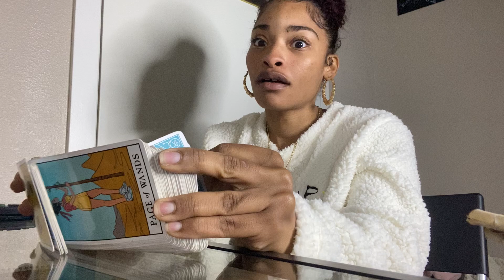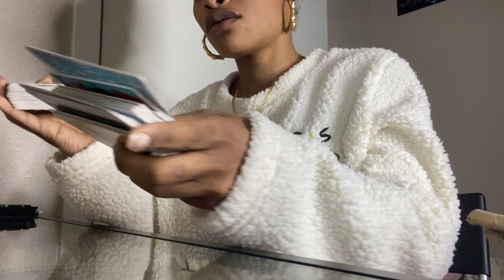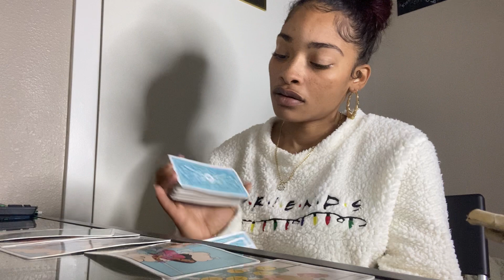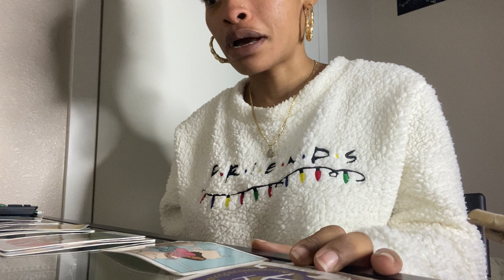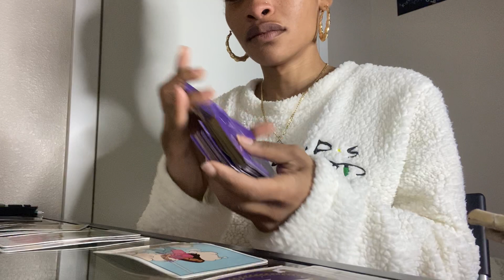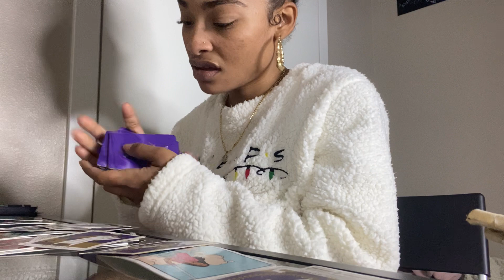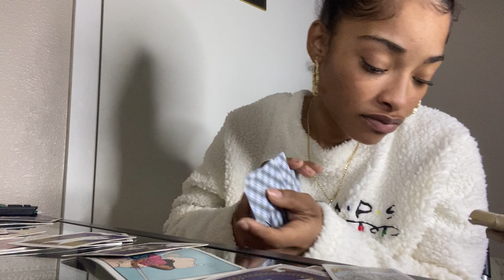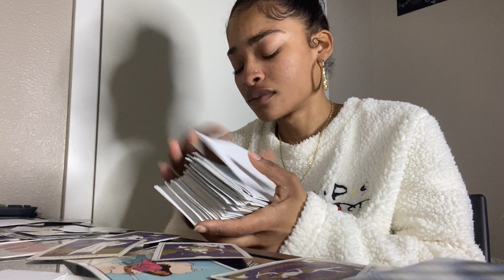LEO ♌️ MERCURY RETROGRADE 🔮WHOS THIS CANCER STALKING ? SOMEBODYS FOLLOWING YOUR CAR ......